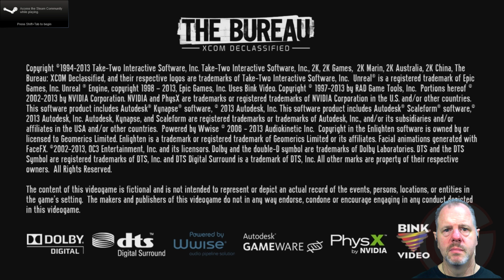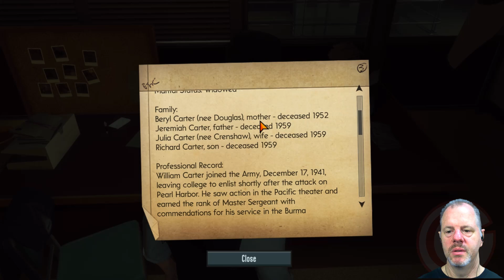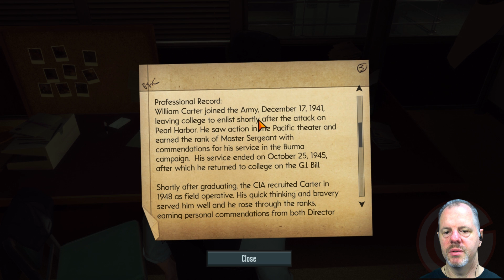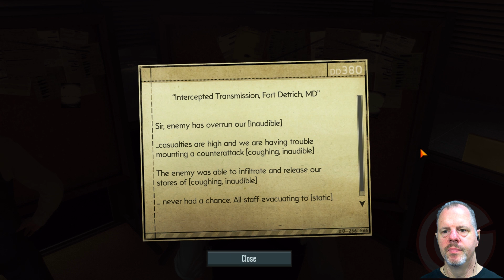Bureau XCOM Declassified - Pt 3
We have aliens attempting to invade, lots of cut scenes and - I fixed my audio problems, so that shouldn't be a problem any longer.